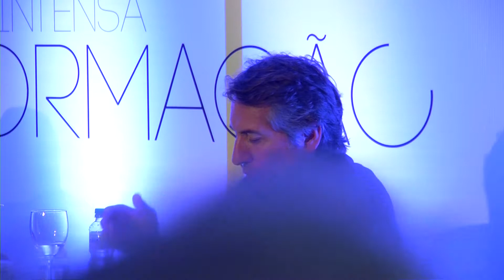Mauro Magati - Seminário FAP/ITV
“Desafios Políticos de um Mundo em Intensa Transformação”.

Seminário Internacional FAP/ITV (Fundação Astrojildo Pereira + Instituto Teotônio Vilela)

1) Abertura + Encerramento

Cristovam Buarque, senador e presidente da Fundação Astrojildo Pereira
José Aníbal, presidente do Instituto Teotônio Vilela
Geraldo Alckmin, governador de São Paulo

Cristovam Buarque, senador, presidente da Fundação Astrojildo Pereira
Lourdes Sola, professora livre docente, FFLCH-USP

Moderação:
Luiz Carlos Azedo, jornalista e comentarista de política

2) Reinventando o Estado Democrático

Palestrantes:
Adrian Wooldridge, jornalista, colunista da Economist e coautor de A Quarta Revolução
Fernando Henrique Cardoso, sociólogo, foi presidente da República (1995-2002)
Roberto Freire, deputado federal, presidente nacional do PPS

Moderação:
Milton Seligman, professor do Insper e Global Fellow do Woodrow Wilson Center

3) Crise de representação política e o futuro da democracia

Palestrantes:
Alessandro Ferrara, filósofo, professor da Universidade de Roma Tor Vergata
José Álvaro Moisés, professor titular do Departamento de Ciência Política da USP
Marco Aurélio Nogueira, cientista político, professor titular da Unesp
Marcus Melo, cientista político, professor da UFPE

Moderação:
Helena Chagas, jornalista e comentarista de política

4) A globalização e a mudança da estrutura das sociedades

Palestrantes:
Caetano Araújo, sociólogo, consultor legislativo do Senado Federal
Demétrio Magnoli, sociólogo, membro do GACInt/USP
Sergio Fausto, sociólogo, diretor-superintendente da Fundação FHC
Stefan Fölster, coautor de A Riqueza Pública das Nações e diretor do Reform Institute

Moderação:
Hercídia Coelho, professora livre-docente de História (Unesp) e advogada

5)  A revolução tecnológica e o mercado de trabalho

Palestrantes:
Carlos Henrique de Brito Cruz, físico, diretor-científico da Fapesp e professor da Unicamp
Dora Kaufman, socióloga, pesquisadora do Atopos/USP e do TIDD/PUC-SP
Mario Alburquerque, sociólogo, consultor e professor da Universidade do Chile
Mauro Magatti, sociólogo, professor da Universidade Católica de Milão

Moderação:
Ana Paula Couto, jornalista e apresentadora

6)  - Mãos Limpas e Lava Jato, relações de força e limites

Palestrantes:
Gianni Barbacetto, jornalista, coautor de Operação Mãos Limpas
Marcelo Muscogliati, subprocurador-geral da República
Oscar Vilhena, professor de Direito Constitucional e diretor da Direito FGV-SP
Rodrigo Chemim, procurador do Ministério Público Estadual no Paraná

Moderação:
Denise Frossard, juíza aposentada